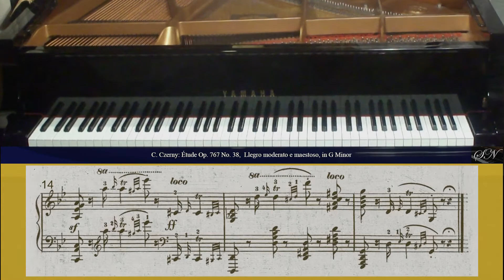Carl Czerny: Étude Op.767 No.38 in G Minor, from Les fleurs de l’expression des pianistes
From
Les fleurs de l’expression des pianistes, Op. 767

Étude Op.767 No.38 in G Minor, Allegro moderato e maestoso

Carl Czerny: Les fleurs de l’expression des pianistes, 50 Études Op. 767